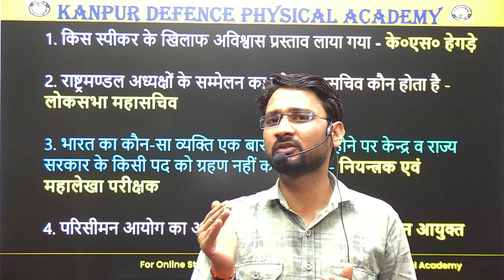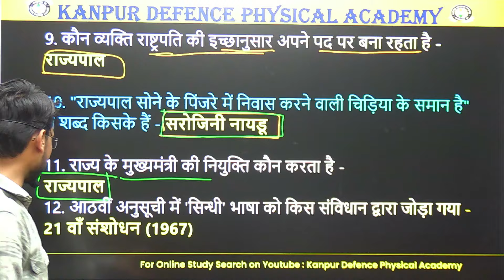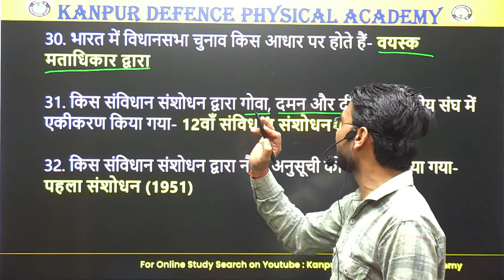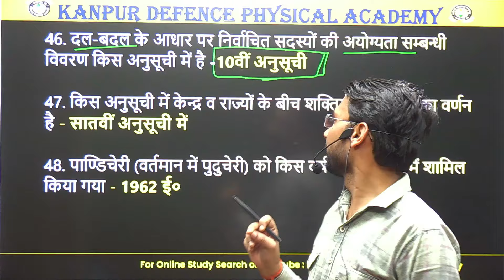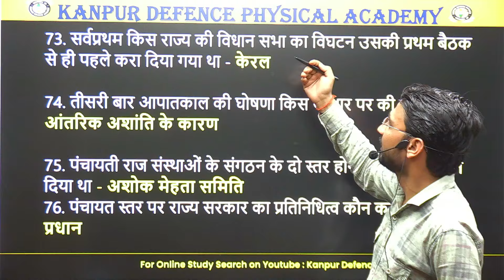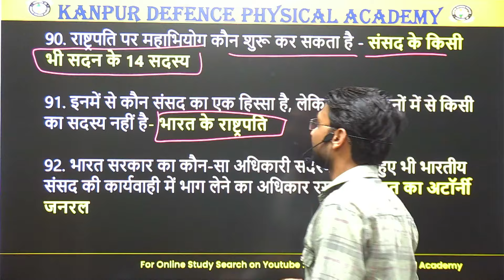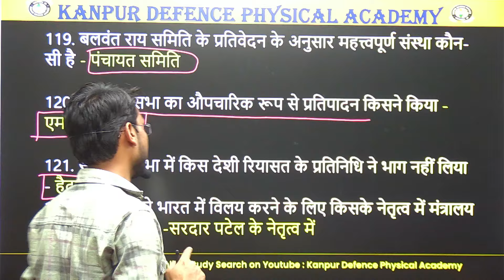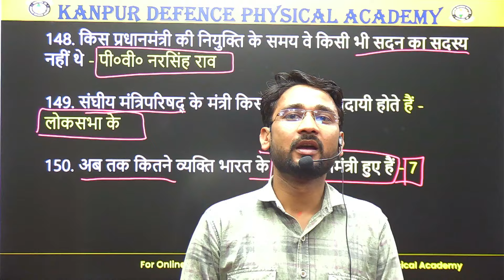Agniveer Indian army GD/Police/RPF exam|| भारतीय संविधान ||Exam के लिए फ़ास्ट रिवीजन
सेना भर्ती का एकमात्र अग्रणी संस्थान जहां मिलता है, आपको हर कोर्स में Army-GD, AIRFORCE ,Navy, UPP, UP-SI, BSF, CRPF, ITBP जाने का मौका यहां रहकर आप कर सकते हैं,अपने फिजिकल के साथ-साथ WRITTEN EXAM की भी तैयारी।
🎯 Director:- Saurabh Shukla
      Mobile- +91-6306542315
Address : KANPUR DEFENCE PHYSICAL ACADEMY
Near Trimurti  Apartment Naubasta Bamba chauraha (Awas Vikash Office Road) Kanpur Nagar UP 208021
Morning Timing Practice : 06-08:30am
Evening Time Practice : 04-06pm

indian army
 indian army training
indian army selection
indian army bharti, indian army practice paper
 indian army practice set paper
indian army exam question, indian army
army clerk
indian army gd
indian army practice set
 army gd complete syllabus
army gd latest vacancy
army gd practice set 2024
indian army syllabus
  army latest vacancy
 rwa free classes
 rwa army
 army gd paper,army gd question paper
army gd question paper 2023 classes
indian army agniveer model paper
  army bharti 2023,army rally bharti 2023
army rally form 2023
indian army gs class
army gs practice set
Agniveer Army New Vacancy 2024
Army Agniveer New Bharti 2024
Indian Army New Vacancy Latest Update
Agniveer Army New Age Limit 2024